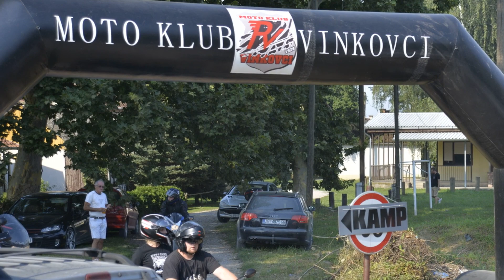13. Moto susreti MK Vinkovci